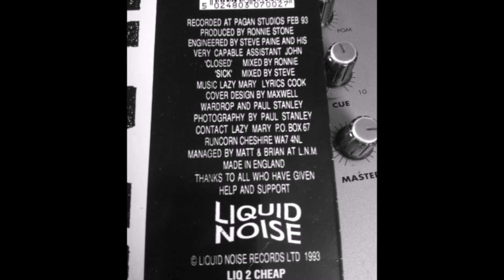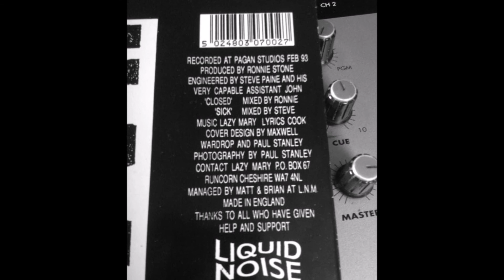Lazy Mary Sick from the Stained EP 1993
A band I was in a hundred years ago. We got together last year to play sometimes. We still rock.

We coulda been a contender.